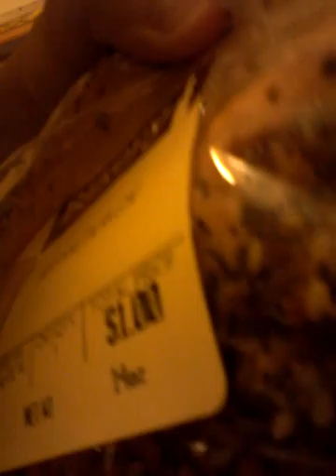All about Robert Flood